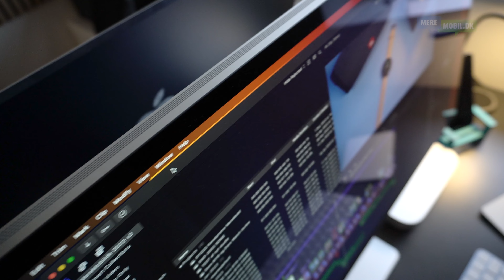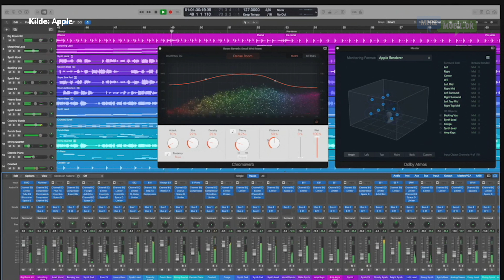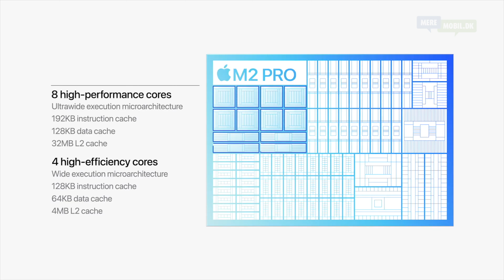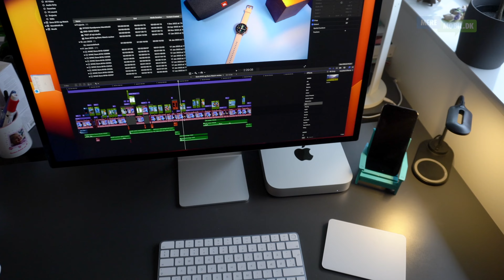Billigste Mac Mini, M2 | Fuldkommen vanvittig Windows-killer | dansk test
Jeg har testet lavprisudgaven af Mac Mini med M2-chip og blev VILDT overrasket. Aldrig har jeg prøvet en desktopcomputer til omkring 5.500 kroner, som er SÅ god som Mac Mini.

VIDEOINDHOLD

00:00 Indledning
00:24 Videoredigering i 4K
00:43 Ydelsen i tal
01:23 Hvad kan Mac Mini?
01:48 Smadrer Windows-computere
02:07 Dårlige ting ved Mac Mini
02:26 M2 eller M2 Pro chip?
03:12 Apple tager overpris!
03:31 Ingen skærm med
04:00 Brug for mere ydelse?

Du kan redigere videoer - selv relativt avancerede videoprojekter i 4K - producere musik og podcasts eller blot sende mails, skabe billeder og skrive i Microsoft Word. Mac Mini er en virkelig fed all-round-computer.

Mac Mini er kompakt og pænt designet, så den kan stå fremme på skrivebordet. Bagsiden har selv i den billigste Mac Mini to Thunderbolt 4-porte, to USB-A porte, HDMI og 3,5 mm. stik til hovedtelefoner.

I forhold til hvad du kan finde af Windows-computere i denne prisklasse, så er Mac Mini en vinder. Hvis man dog bare kunne installere Windows på Mac, så ville den være helt perfekt.

Ulempen ved Mac Mini er, at de store spiltitler ikke er optimeret til Apple Silicon-processorserierne. Jeg testede med Counter Strike. Det kørte, men oplevelsen var ikke god.

Mac Mini findes med M2 og M2 Pro chip, men det er M2-udgaven, der er den mest interessante. Mac Mini M2 Pro har en del kraftigere ydelse, men koster også 6.500 kroner MERE end basisversionen. Så hellere udbygge Mac Mini med ekstra lagerplads og RAM.

Du kan tilslutte to skærme i høj opløsning samtidigt til Mac Mini med M2. Desuden har maskinen mulighed for kablet internet (ethernet) og Wi-Fi 6E.

Min vurdering er, at Mac Mini M2 er den bedste Mac du kan købe til prisen.